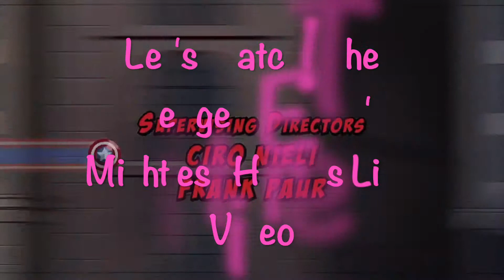Let's Watch! AEMH Link Video! S1 Ep15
If you guys have any request, or you guys want to do a little shout-out or ask me a question, check me out on: